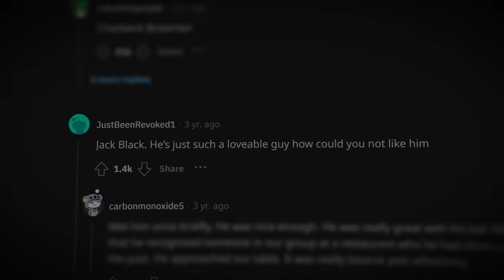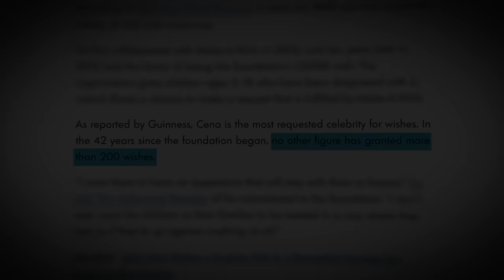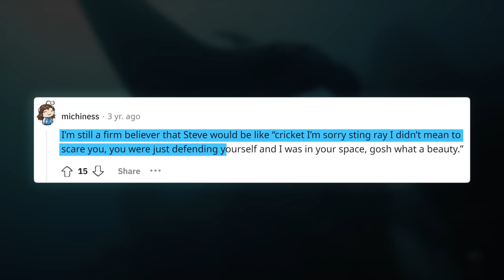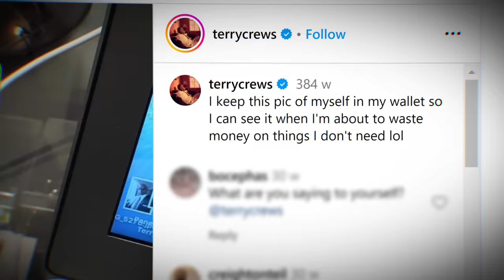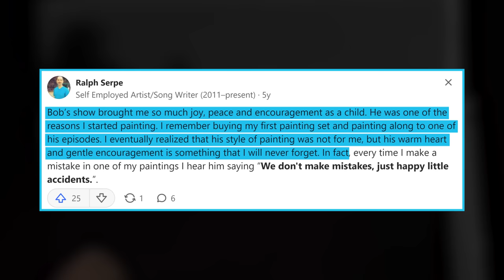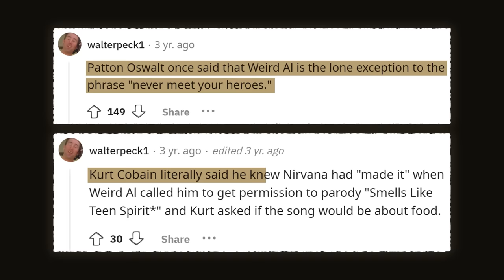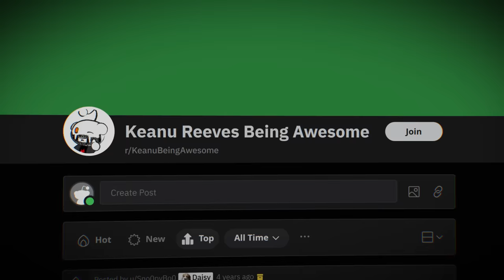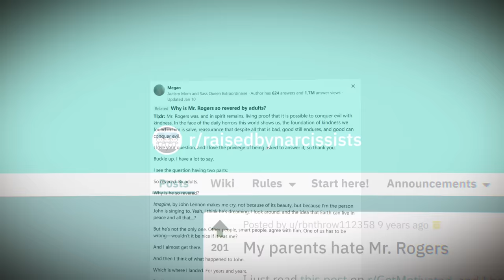Celebrities Who Have Basically Zero Haters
What do Bob Ross, John Cena and Keanu Reeves all have in common? All three of them have almost zero haters, but which has the absolute fewest? We're going to discuss 10 celebrities who are almost hated by nobody.

This is, 10 Celebrities Who Have (Almost) Zero Haters.